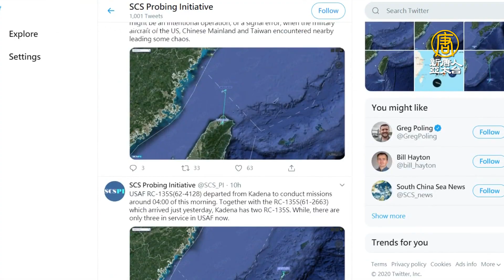中共軍演恫嚇台灣無效 分析：反共包圍網 2020台灣年